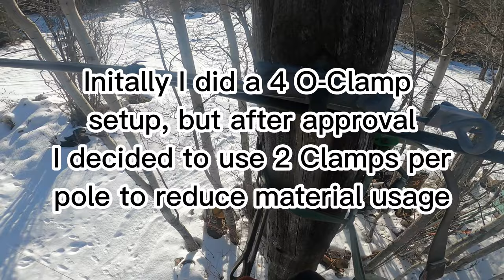1km Fiber Optic Cable Drop Install, put my fitness to the test!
approx 1km fibre drop I ran through rough terrain in Bc, Canada. climbed poles hunted cougars and almost died! not really... but hope you enjoy, sorry for any cuts in footage. Weather and time were factors as well as Gopro batteries that die often. Enjoy :)